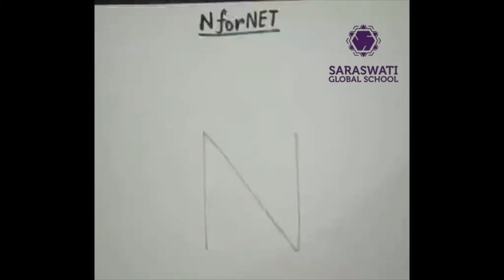Learn AtoZ with picture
Brainy-Picasso
Alphabets build words and words build sentences. But this time, kids.
You get to build the alphabets itself. Bring out your inner artist and turn the alphabets into pictures.. So shout out to your friends and siblings..
And have good fun and online mingling..  Our educator ( Ms. Gauri Verma- PRT) will send one alphabet video everyday starting from A till Z.. Send the final drafts of your alpha-images to your educator on her ID. Few of the best drawn will be hand picked by our jury and will be showcased on our school facebook page.